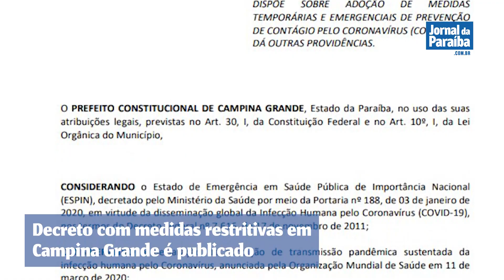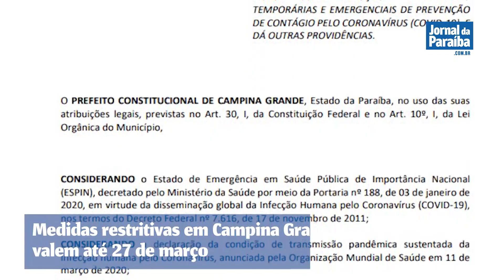Veja diferenças entre os novos decretos da Prefeitura de Campina Grande e do Governo da Paraíba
O novo decreto com medidas restritivas para conter o avanço da Covid-19 em Campina Grande foi publicado nesta sexta-feira (11) e tem diferenças em relação ao decreto do Governo da Paraíba. Saiba as principais mudanças.